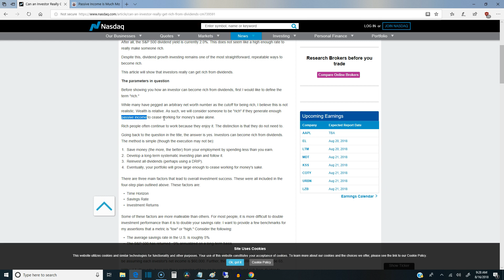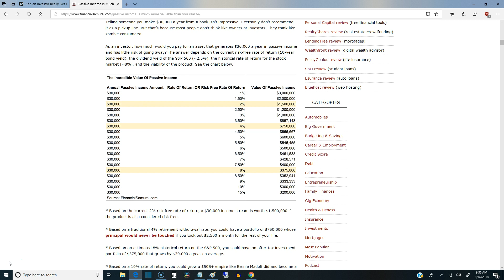The Truth About Affiliate Marketing & Passive Income Pt. 3 - $30K =$1Mill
Discover how to create enough passive income to cover your monthly expenses, for free,